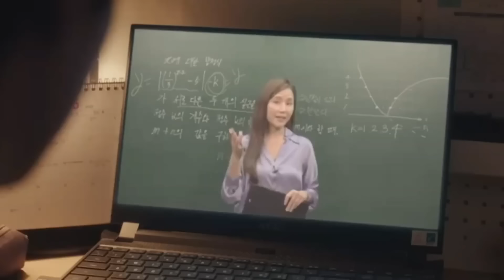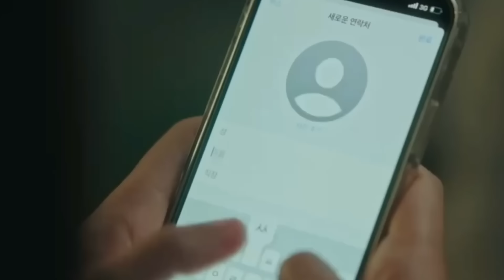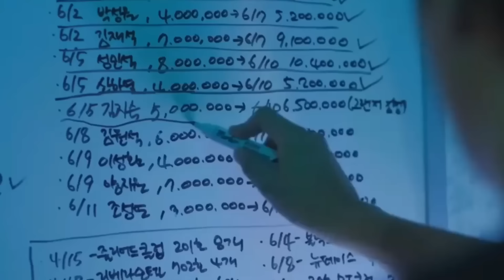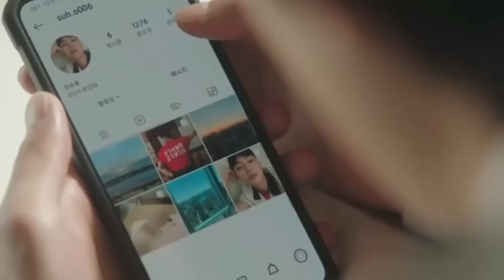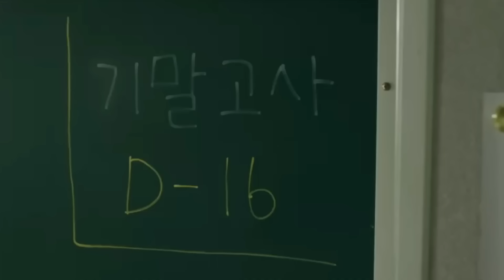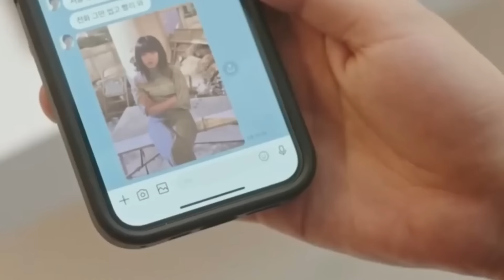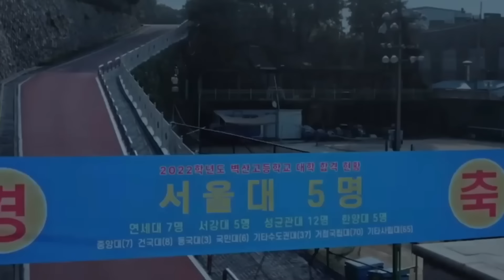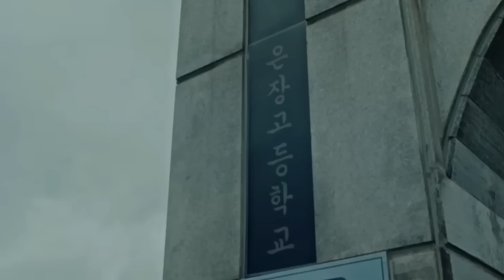Acest ELEV Linistit Se Comporta Ca Si Cum Ar Fi SLAB, Dar De Fapt El Este Regele In Aceasta Scoala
Un elev linistit si extrem de bun la invatatura incepe un adevarat conflict cu un alt elev mai smecher pe tema notelor de la scoala. Ei se duc extrem de departe si isi creeaza diferite grupuri la scoala.

Nume Film: Eroul Vulnerabil